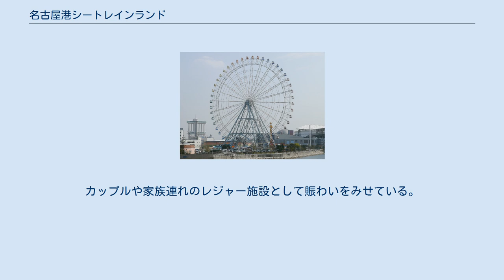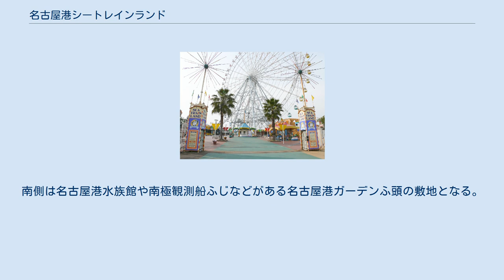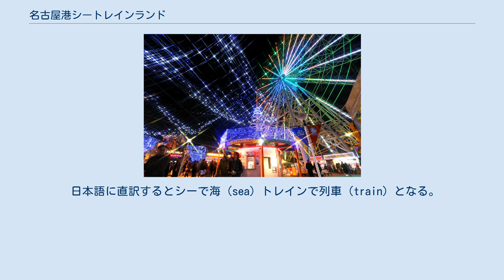名古屋港シートレインランド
シートンくんとシートレインランド 名古屋港シートレインランド（なごやこうシートレインランド）は、名古屋市港区西倉町にある遊園地。
日本貨物鉄道（JR貨物）名古屋港駅跡地に存在し泉陽興業が運営している。
1995年7月15日に開園。
カップルや家族連れのレジャー施設として賑わいをみせている。
入園料金は無料だが、アトラクションは有料で利用時に料金を支払う。
 クリスマスイルミネーション 大観覧車 大観覧車(夜) 大観覧車・シースルーゴンドラ ガーデン埠頭 日本貨物鉄道（JR貨物）の名古屋港駅跡地にあり東側周辺は倉庫街、西側は名古屋港シートレインランド防波堤広場を挟み中川運河の河口に面する。
北側はシートレイン駐車場を挟み結婚式場のリュクスガーデン名古屋がある。
南側は名古屋港水族館や南極観測船ふじなどがある名古屋港ガーデンふ頭の敷地となる。
 日本語に直訳するとシーで海（sea）トレインで列車（train）となる。
その名のとおり1990年代前半までここはJR貨物名古屋港駅の敷地の一部であった。
しかし現在はその面影はほとんどない。
^ a b c “シートレインランド開業 JR貨物 名古屋港再開発の核”. 交通新聞 (交通新聞社): p. 3. (1995年7月19日) ^